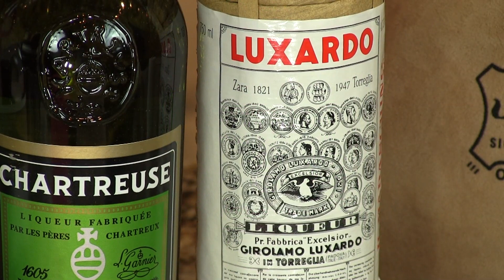Leathered Last Word (Wineskin-Aged) from the Cocktail Dudes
The Last Word is a great cocktail to Leather by aging in a traditional Spanish wineskin (bota). The gin’s botanicals and the Chartreuse’s herbaceousness marry delightfully with the leather. We love aging cocktails in charred oak barrels and thought, “Heck! Why not try aging them in a wineskin!” The recipe we use for our wineskin-aged Last Word is from Jake Valianes, owner of Toronto’s Linwood Essentials. He uses lactart (lactic acid) in place of the lime juice you’d use in a single-serving fresh cocktail. Aging cocktails with citrus is problematic, so the lactic acid stands in for the limes, providing a smooth sour taste. The Last Word itself was created in the early 1920’s by some forgotten bartender at the Detroit Athletic Club. First published in 1951 in Ted Saucier’s cocktail book Bottoms Up, it was re-popularized in 2005 by Murray Stenson from Seattle’s Zig Zag Café. Age the cocktail to taste. We enjoy it most after about four days and up to two weeks. Enjoy it straight from the wineskin or bottle up the aged concoction. If it gets too leathery for your palate, then top off the wineskin with fresh ingredients (à la the solera method) to tone it down. Cheers!